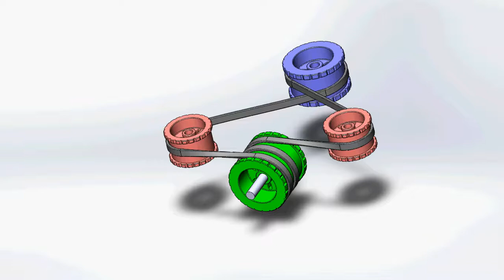Simple Pulleys 4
4. A method of transmitting motion from a shaft at right angles to another whose axis is in the same plane. This is shown with a crossed belt. An open belt may be used, but the crossed one is preferable, as it gives more surface of contact.